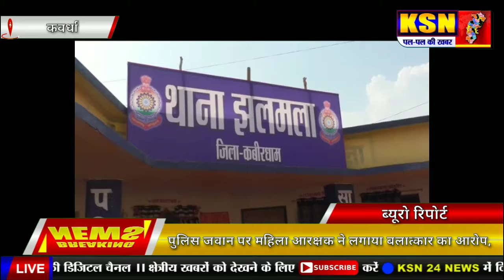पुलिस जवान पर महिला आरक्षक ने लगाया बलात्कार का आरोप,आरोपी को गिरफ्तार कर भेजा गया जेल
ksn24 news
Thank you for this thisnews video

Watsapp No-
(1).Director-Manoj Kumar Dinkar
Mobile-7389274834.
(2).Assistant Director-Neelam Padwar
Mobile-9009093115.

License -- Standard YouTube Licens